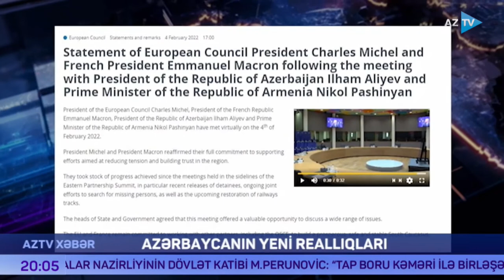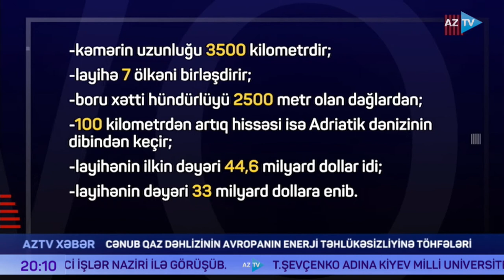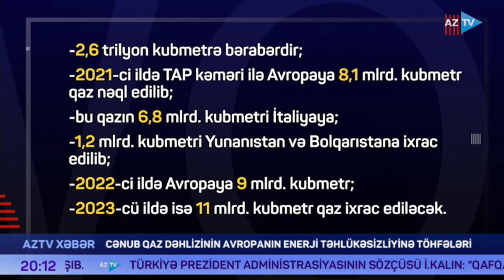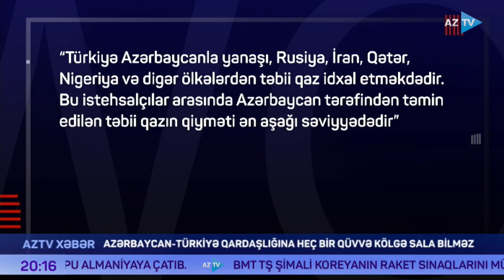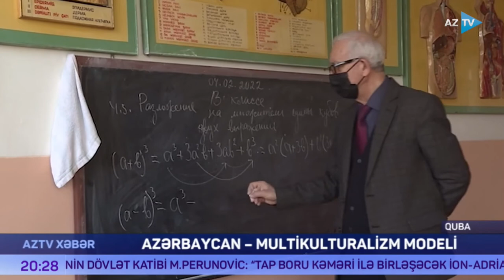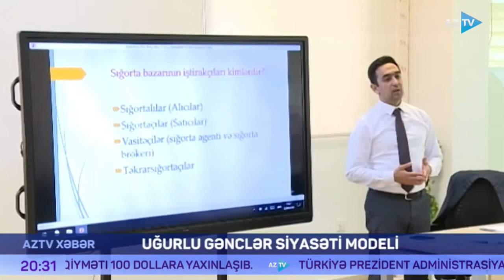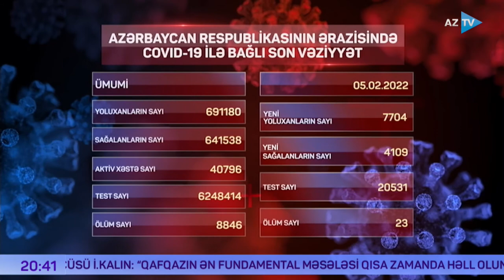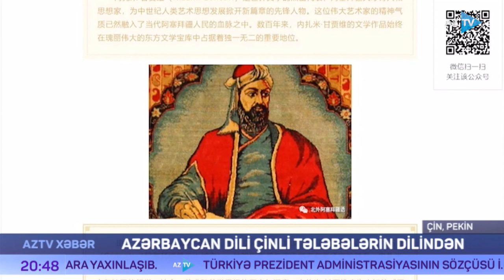AZTV Xəbər 20:00 - 05.02.2022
"AZTV XƏBƏR" proqramı hər gün 13 dəfə - 08:00, 09:00, 10:00, 12:00, 14:00, 16:00, 16:30 (Mədəniyyət), 18:00 (rus dilində), 19:00 (Region), 19:30 (İqtisadiyyat), 20:00, 00:00, 02:00 (ingilis dilində) efirə çıxır. İnformasiya proqramları Baş Studiyasının hazırladığı xəbər buraxılışlarının əsas məqsədi ölkədə və ölkə hüdudlarından kənarda baş verənləri tamaşaçılara operativ şəkildə çatdırmaqdan ibarətdir. Buraxılışlar əsasən Mümtaz Xəlilzadə, Dilarə Səlim, Samirə Mustafayeva, Tural Məmmədli, Lalə Məmmədova, Alidə Mustafayeva, Könül Məmmədova, Natəvan Babayeva, Röya Bənənyarlı, Kazım Quliyev, Əfsanə Mehdiyeva kimi tanınmış aparıcılar tərəfindən tamaşaçılara çatdırılır. Ölkədə baş verən ən əsas xəbərlər, Azərbaycan Respublikasının Prezidenti İlham Əliyevin imzaladığı sərəncam və fərmanlar, Prezidentin ölkədaxili və xarici səfərləri proqramın əsasını təşkil edir. Proqramda digər ölkəəhəmiyyətli və xarici xəbərlərlə yanaşı, operativliyi sürətləndirmək məqsədilə iqtisadiyyat xəbərləri, region xəbərləri, mədəniyyət xəbərləri, idman xəbərləri üçün də müəyyən vaxt ayrılıb. Ölkədə yaşayan rusdilli və ingilisdilli tamaşaçıları nəzərə alan xəbər hazırlayıcıları hər gün müəyyən olunmuş saatlarda xəbərləri bu dillərdə də efirə yayımlayırlar. İnformasiya proqramları Baş Studiyasının dünyanın bur sıra ölkələrində müxbir postları fəaliyyət göstərir.